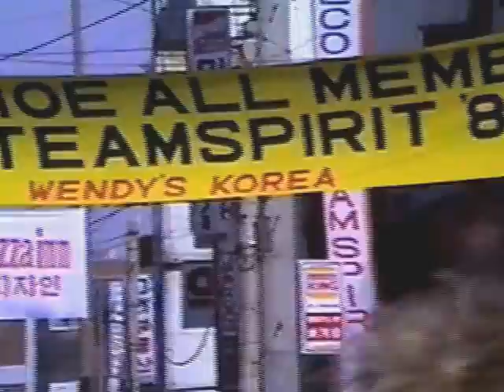K-Songtan Welcome TS'88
Just a stroll down the main drag back in 1988 and perhaps a stroll down memory lane for you.